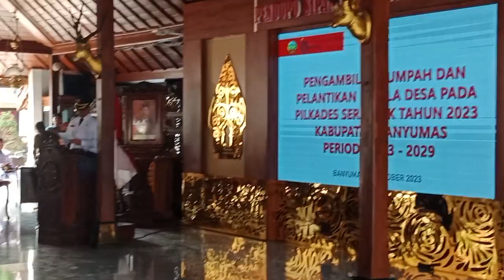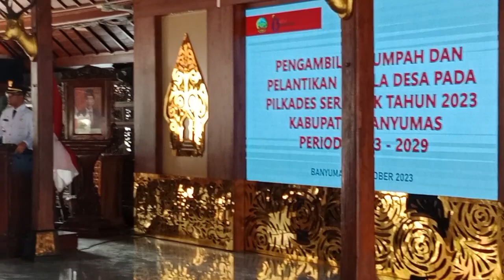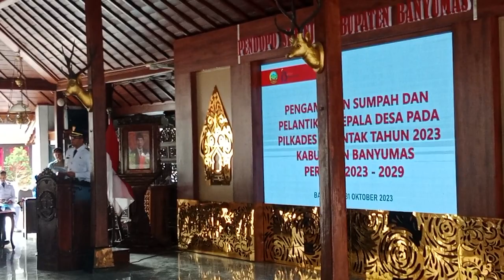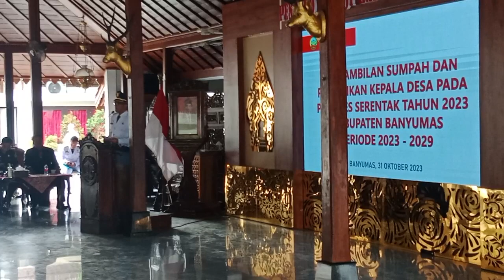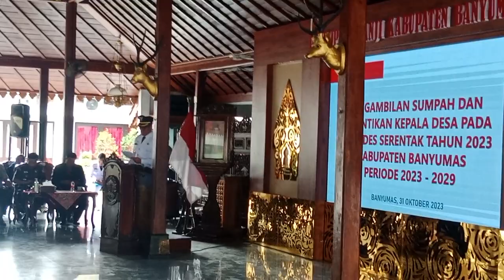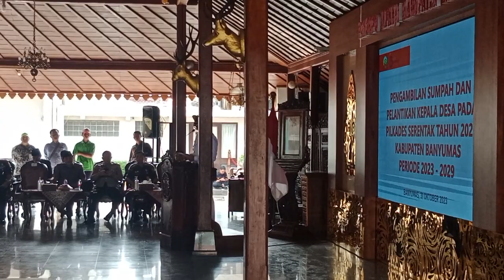Sambutan Pj Bupati Banyumas acara Pelantikan dan pengambilan sumpah Kepala Desa di Pendopo Si Panji